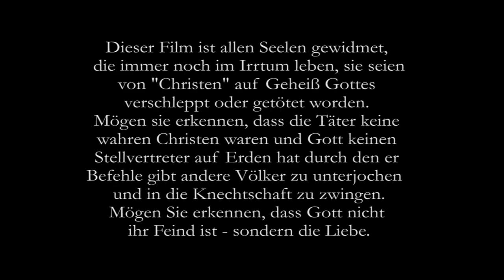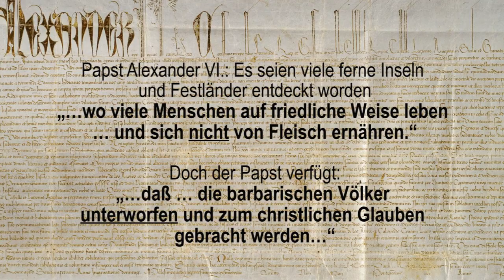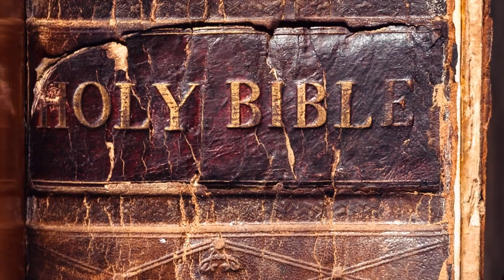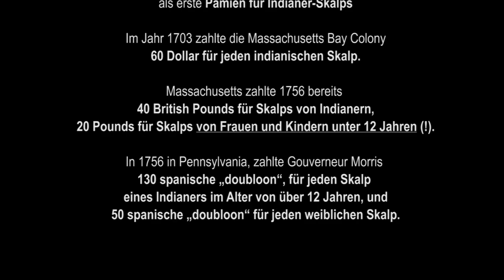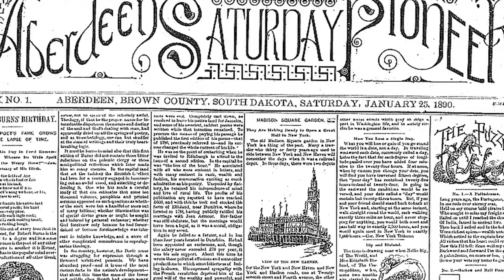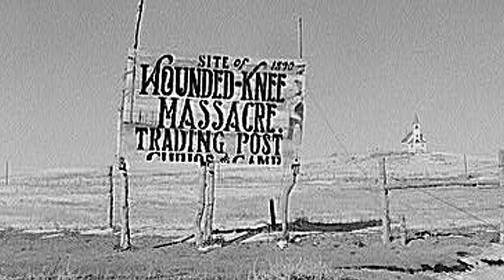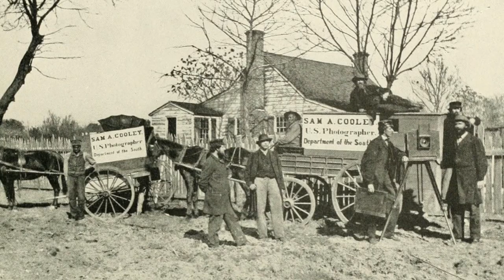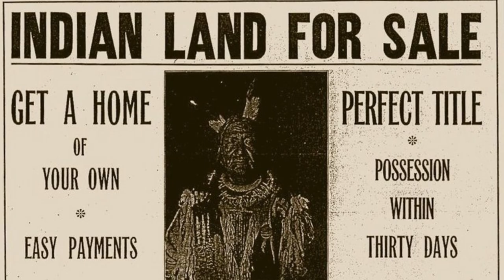Die Ausrottung der Indianer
In eigener Sache:
Wer möchte mithelfen die Unkosten für diese Videos mitzutragen, damit ich weitere produzieren kann? Jeder kleine Beitrag hilft.

Einige meiner sehr geschätzten Zuschauer/innen, empfinden (zu recht) die viele Werbung auf meinen neusten Videos als störend. Um jedoch die Kosten für ein Video zu bezahlen, bräuchte es ca. 300.000 Klicks mit Werbung, was nicht oder selten erreicht wird.
Die Video-Reihe "Die Blutspur der Kirche" wurde von Youtube sogar durchgehend als nicht werbegeeignet eingestuft.

Es wurde deshalb von einigen vorgeschlagen, dass ich doch ein Spendenkonto einrichten soll. Das habe ich heute gemacht.
Sobald ich sehe, dass die Kosten ohne Werbung gedeckt werden können, werde ich die Werbung stoppen. Über den aktuellen Spendenstand werde ich hier selbstverständlich unter „COMMUNITY“,  regelmäßig berichten.

Hier meine Bankverbindung:

Volksbank Main-Tauber eG
BIC: GENODE61WTH

Stichwort: Unterstützung Youtubekanal Edi Maurer.

Ein Video kostet mich einige tausend Euro, je nach Länge. Das beinhaltet vor allem den Sprecher, die Abgeltungen für Bild, Videos und Musik und am Ende die Arbeit eines Profi-Cutters der die Übergänge macht, Lautstärken anpasst, Zooms und kreative Bewegung ins Video bringt. Ich recherchiere, schreibe, filme, fotografiere, mache Interviews und schneide das ganze Video selbst. Und dies natürlich alles ohne Bezahlung.

Deshalb im Vorfeld einen ganz herzlichen Dank an alle, die mich hier unterstützen möchten.

Euer Edi

Das ganze furchtbare Ausmaß der BLUTSPUR DER KIRCHE in 14 Themen-Videos.
(Die Videos werden in spontaner Reihenfolge nach und nach
hochgeladen auf den Youtube-Kanal „Edi Maurer“)

1) Katholisierung der "Heiden" (Im Moment zurückgestellt)
9.-12. Jhd.
Zehntausende Todesopfer durch die Katholische Kirche
2) Die Mord-Orgien der Kreuzfahrer (online)
11.-13. Jhd.
Schätzungen zufolge verursachten die katholischen Kreuzzüge
3) Der 30-jährige Krieg  (Im Moment zurückgestellt)
und das Massaker von Magdeburg 1631
Über 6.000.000 Tote durch Krieg, Krankheiten und Hunger
4) Sklaverei – der schwarze Holocaust (online)
zwischen 1440 und 1870
5) Verfolgung urchristlicher Gemeinschaften
Teil 1  (online) und Teil 2  (online)
Hunderttausende Ermordete
Verfolgung und Ausrottung der Urchristen, Markioniten, Montanisten, Manichäer, Arianer, Paulikaner, Bogumilen, Katharer, Brüder und Schwestern des freien Geistes, Waldenser, Hussiten, Täufer u.v.m.
6) Die Inquisition  (online)
13.-18. Jhd.
Schätzungen zufolge verursachte die katholische Inquisition
7) Die Hexenverfolgung 13.-18. Jhd. (online)
Und die Frauenverachtung der Kirchen

Teil 2
Der Genozid an den Indios (online)
9) Kirchlicher Antisemitismus (Im Moment zurückgestellt)
bereitete die Wege für die Judenverfolgung der Nazis
10) Völkermord in Kroatien (Im Moment u.a. mangels Bildmaterial zurückgestellt)
Die Ermordung Hunderttausender mit dem Segen der Kirche
Das jugoslawische Auschwitz und der Vatikan
Papst spricht Kriegsverbrecher selig
11) Kindesmissbrauch durch Priester (online)
Sexuelle Verbrechen an Kindern durch Priester weltweit
12) Das Massaker an den Tieren  (online)
Die Kirche spricht den Tieren die Seele ab